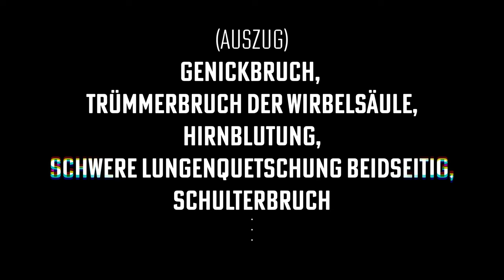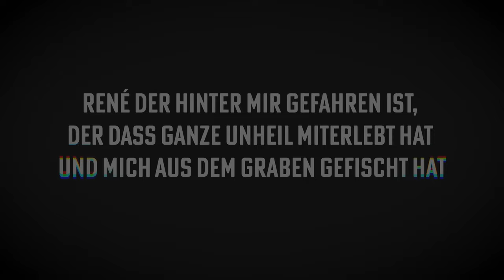(💀) Schwerer Unfall bei Motorrad Probefahrt 🤕/ runRIOT.de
Hey ihr Lieben! Mir ist da was passiert … Kein schönes Thema. In diesem Video zeige ich euch was passiert ist und wie es danach weitergeht. Das Video ist nur ein Ausschnitt und darin wird es nicht ganz klar aber der Weg wieder “normal” zu werden ist ziemlich heftig und emotional fordernd. Vom Rollstuhl musste ich wieder gehen lernen. So genug mimimi, schaut es euch einfach an. 😉

Das Setup:
* Engine Sound Mic
* Insta360 Cam
* Lens Guards
* Mikro Adapter
* Mikro Lavalier
* Adapter Lavalier
* Richt Mikro
* Funk Mikro
* Studio Mikro
* Objektiv 24-105
* Objektiv 50